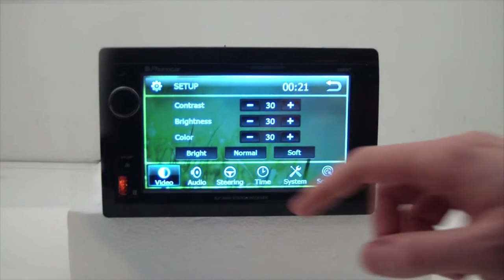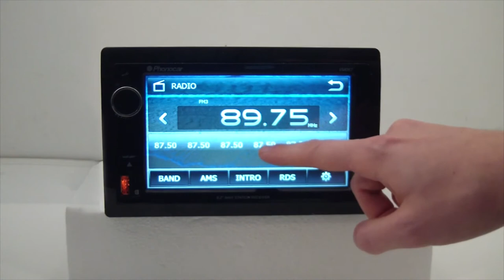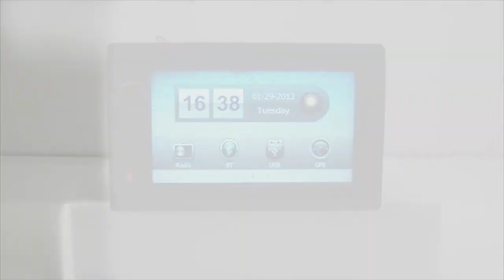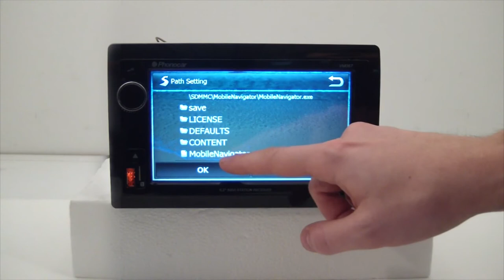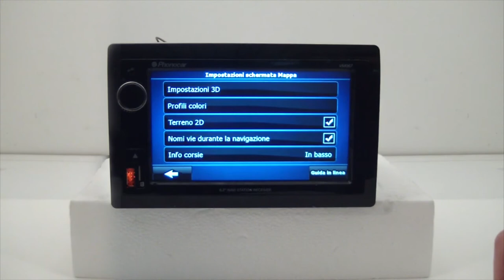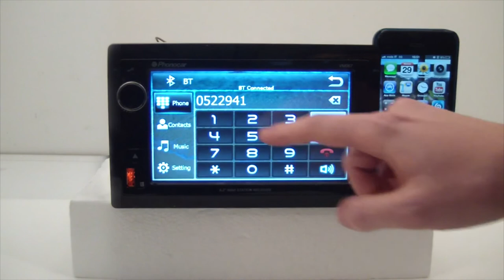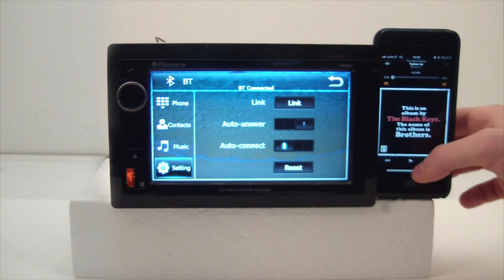Media Station 6,2" Deckless VM067 - by Phonocar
Dynamic Graphic User Interface - ±30° degrees inclination-tolerance - On Screen Display functions (OSD) - Last position memory function - Handsfree with External Microphone (iPhone 4-A2DP Support-Phonebook Download)